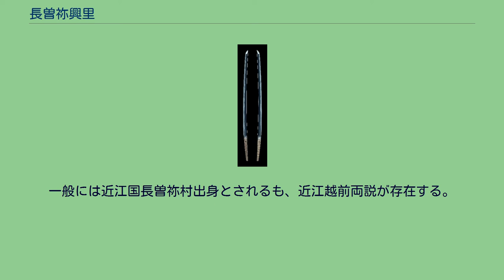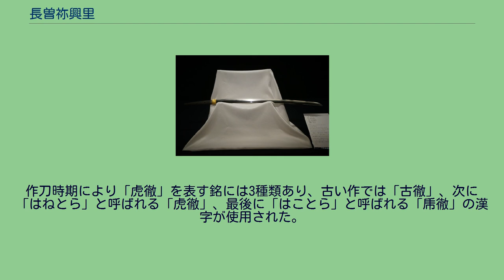長曽祢興里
石灯籠切虎徹 刀　銘　長曽祢興里入道乕徹、石燈篭切（切付銘） 刀 銘 長曽祢興里入道乕徹／（金象嵌）寛文五年十二月十六日 山野加右衛門六十八歳永久（花押） 四ツ胴截断、東京富士美術館蔵 刀 銘 長曽祢興里入道乕徹、肥前国鍋島氏伝来、特別重要刀剣 長曽祢興里（ながそね おきさと、不明 - 延宝6年（1678年）6月24日）は、江戸時代（寛文頃）の刀工。
1797年に出版された『懐宝剣尺』で最上大業物筆頭に選ばれた刀工である。
剃髪して入道名を虎徹と名乗った。
長曽祢虎徹興里（ながそね こてつ おきさと）、長曽祢興里虎徹（ながそね おきさと こてつ）、あるいは長曽祢興里入道虎徹（ながそね おきさとにゅうどう こてつ）とも称される。
一般には近江国長曽祢村出身とされるも、近江越前両説が存在する。
元々長曽祢一族は雑鍛冶の集団で甲冑師を生業としたが、50歳ごろに興里は江戸に移住する。
和泉守兼重を師とする説が定説とされている。
新刀第一の名工とされる。
作刀時期により「虎徹」を表す銘には3種類あり、古い作では「古徹」、次に「はねとら」と呼ばれる「虎徹」、最後に「はことら」と呼ばれる「乕徹」の漢字が使用された。